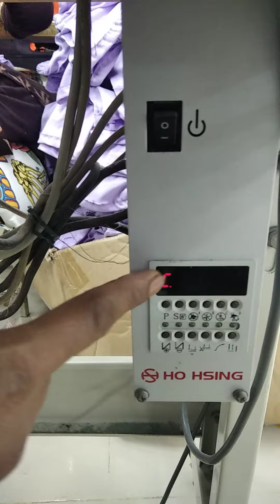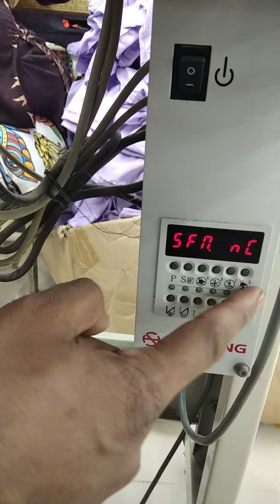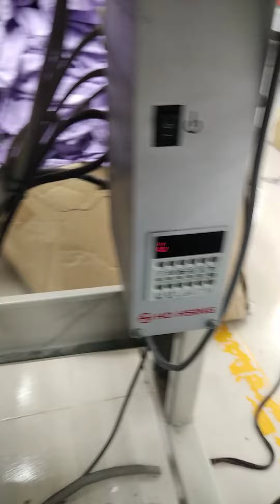Yamato Machines knife baas problem solved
ARTBT360-The Best Technic based YouTube channels in Bangladesh,At Bringing you quality tech